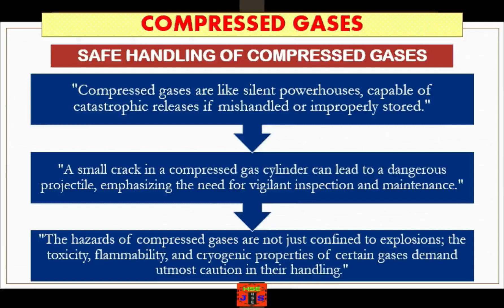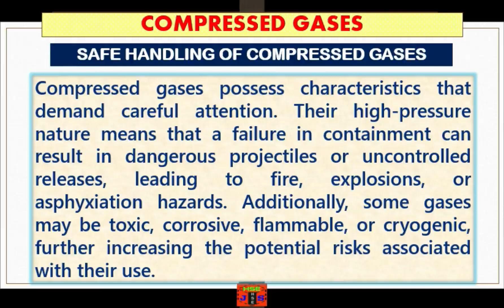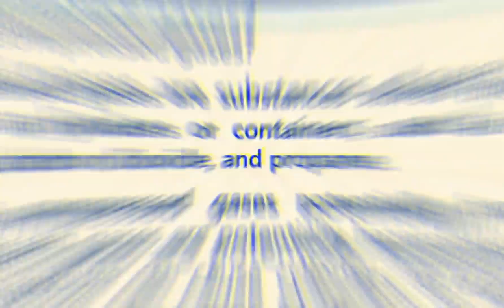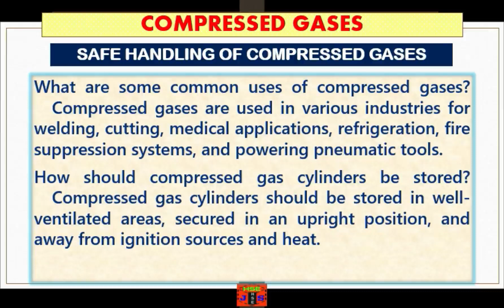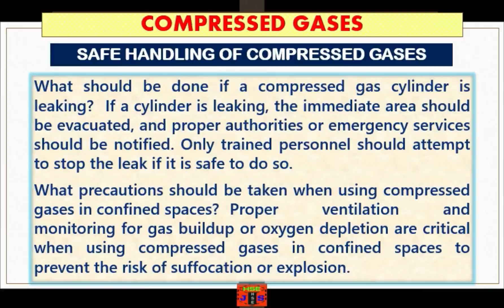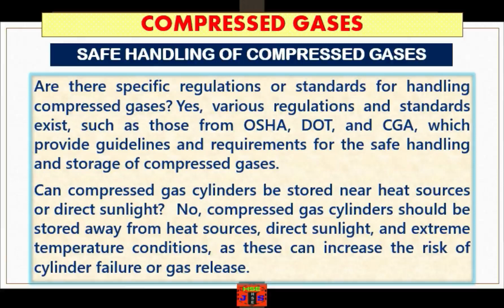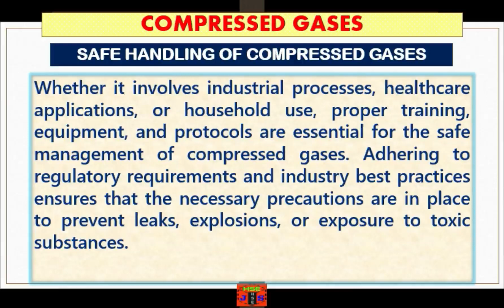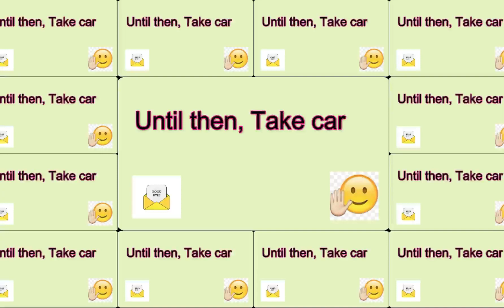Compressed gases | compressed gas cylinder hazards and safety precautions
what do compressed gases mean?
why keep gas cylinders in a vertical upright position
20 questions and answers about compressed gas cylinders safety
complete and comprehensive safety information about compressed gas cylinders and their use, storage, transportation, and accidental leakage
what to do if a cylinder gets a leak
what to do if you need to use a cylinder in a confined space
where to store the compressed gas cylinder
what may happen if the compressed cylinder is kept near the ignition sources, heat, or in direct sunlight?
safety training video for compressed gas cylinders